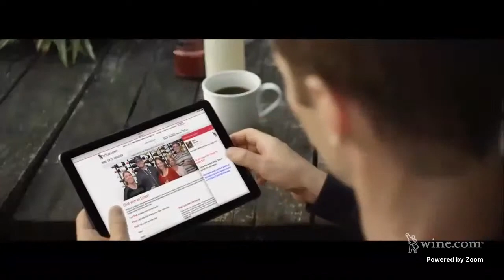Wine.com Presents: Why We Love the Loire Valley - Virtual Wine Tasting At Home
Watch a tasting while we explore the Loire Valley! The Loire Valley, also known as the Garden of France, is famous for its natural beauty, magnificent châteaux, and central role in French history. But it is also France's most diverse wine region, producing exemplary wines in every style, all refreshing, expressive, and food-friendly. It is no surprise that Loire Valley wines are a top pick of sommeliers and wine writers! Wine.com host Gwendolyn Osborn leads this special tasting as we taste the Gratien & Meyer Cremant de Loire Brut, Henri Bourgeois Sancerre Les Baronnes Blanc, and Domaine Paul Buisse Chinon.